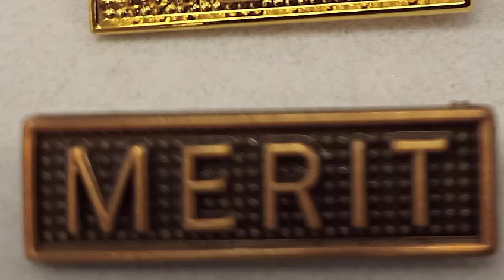Monday Assembly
In today's Assembly, Mr Lyttle hands out some Headmaster's Commendations and also some bronze Merit badges to some boys in Year 6.